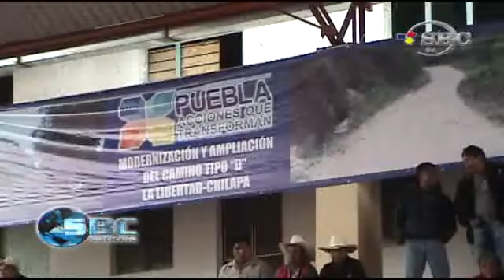Inicia Gobernador Construccion de Carretera La Libertad Chilapa 01 08 11